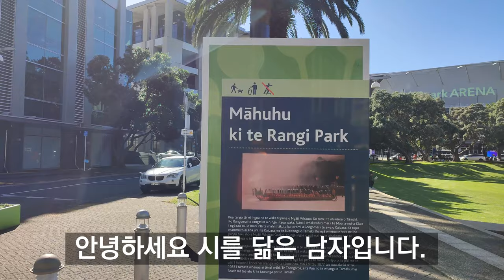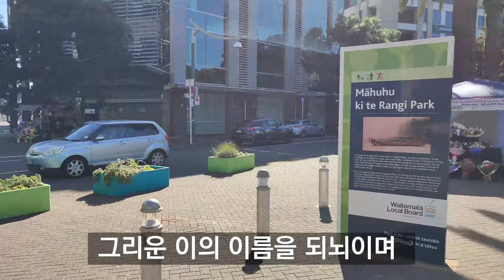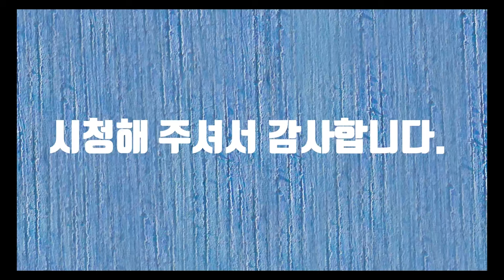키테랑기파크 (Ki Te Rangi Park) 4K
키테랑기파크 (Ki Te Rangi Park)